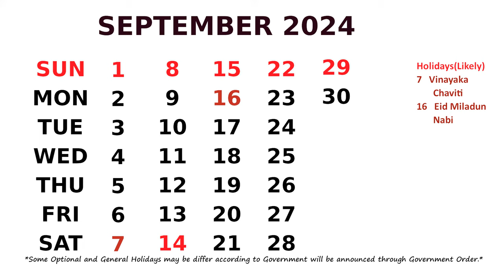September Calendar 2024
Calendar September 2024 with Holidays.  *Some Optional and General Holidays may be differ/change according to Government will be announced through Government Order.*
I am a Blogger and You Tuber.